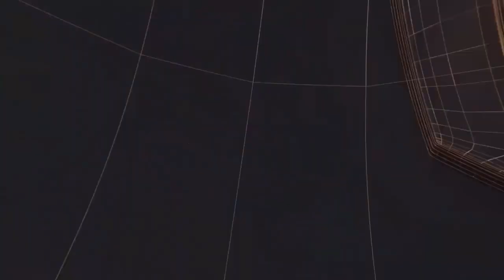फिर एक परिवार संयम की राह पर II TODAY24 NEWS CHANNEL 24x7 II